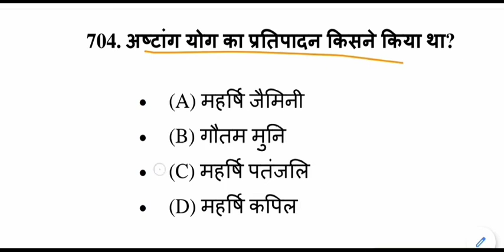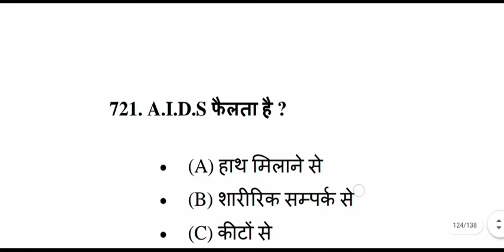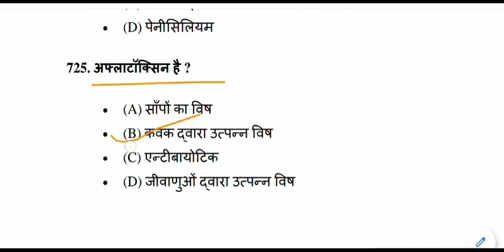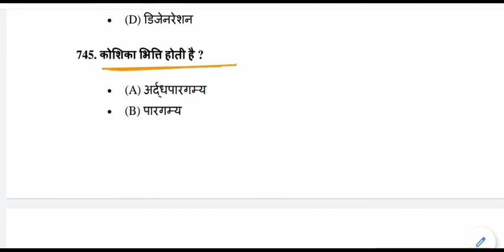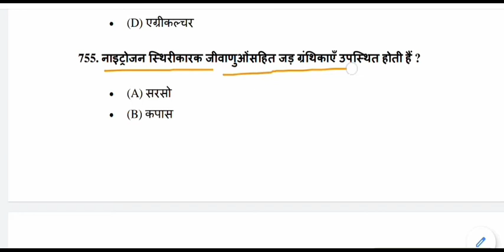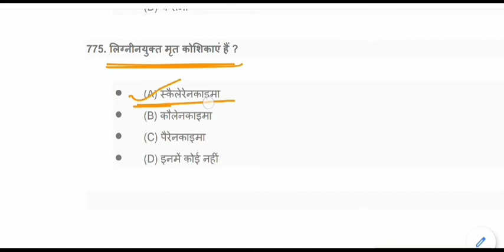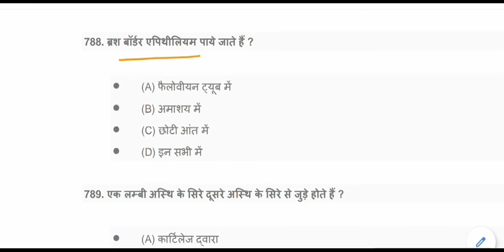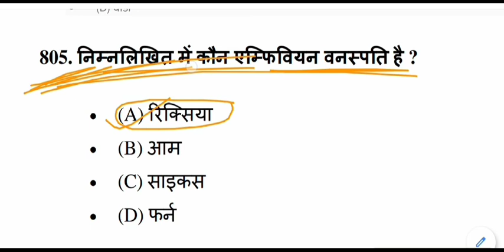Biology GK questions in Hindi | जीव विज्ञान के प्रश्न | Biology GK Test - 8